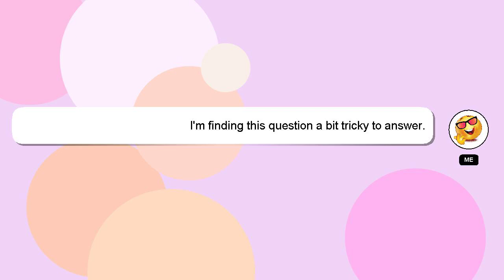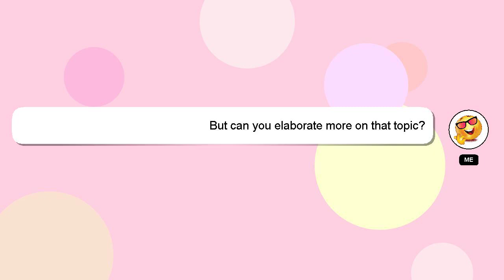How to replace belt on lg front load washer?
Here's a short introduction about myself, Hello, I am Delphi. I am at your disposal to help you with any questions you have. - How to replace belt on lg front load washer?

Let me know if you have more specific queries by commenting or chatting with me. Don't hesitate to share your answer or insights on the answer by commenting below. Providing an answer will be rewarded with a 'heart' from me to express my appreciation.

*2 What we are experimenting :*